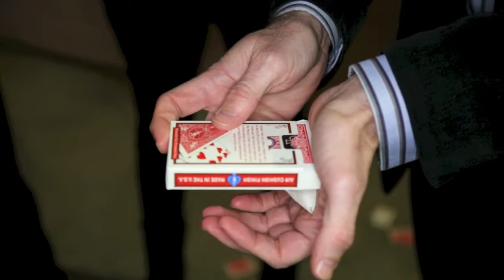Who is the Best Vegas Magician? | The Magic Of Devereaux